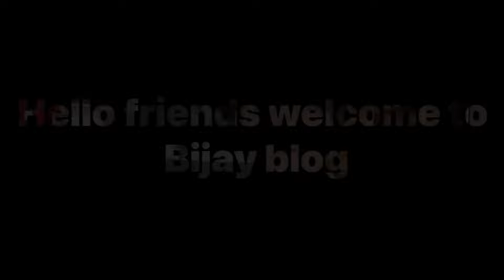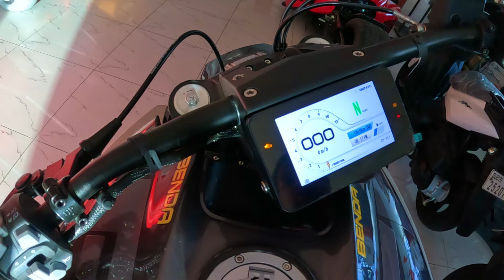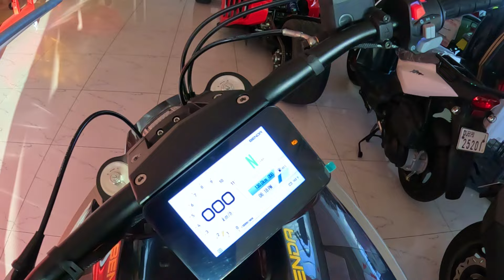Brand new sports bike or preowned price and details in Dubai Harley Davidson fail hai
Brand new sports bike price and details in Dubai benda motorcycle Harley Davidson fail hai eskay features k samney

Instagrams:  @bijaysubervibes

​Latest car in dubai
​Latest car in uae
​Latest car in sharjah
​Latest car in abudhai

How to get Dubai second hand car